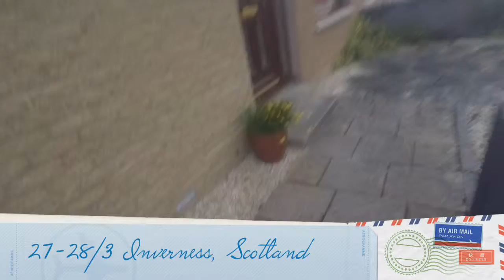MY UK TRIP PART 2 [ INVERNESS , SCOTLAND ]